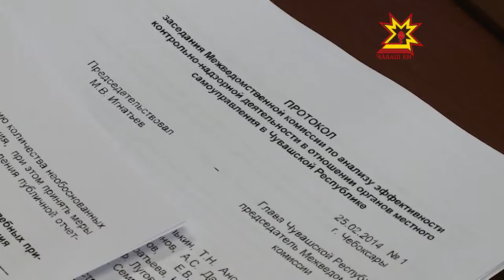Взаимоотношения между чиновниками и надзорными органами приобретают более конструктивный характер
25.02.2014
В Чувашии планируют создать специальные группы по изучению конфликтных ситуаций между надзорными органами и чиновниками. Это предложение сегодня было вынесено в повестку дня заседания межведомственной комиссии. Её участники обсудили и итоги прошлогодних проверок деятельности сельских и районных администраций.